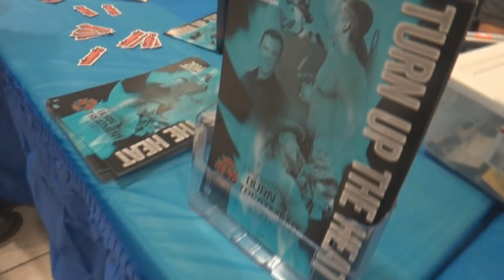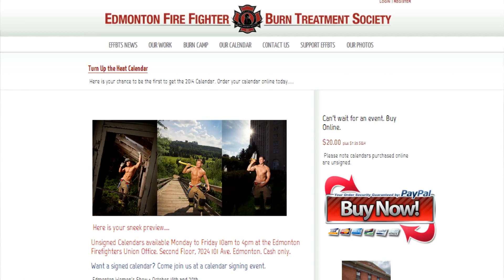Fire Fighter Calendar - YEGventures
This video is not captioned for the Deaf and hard of hearing.